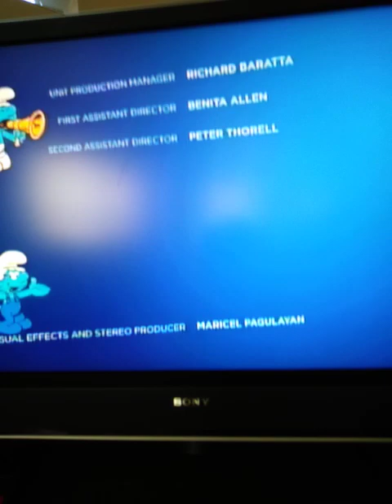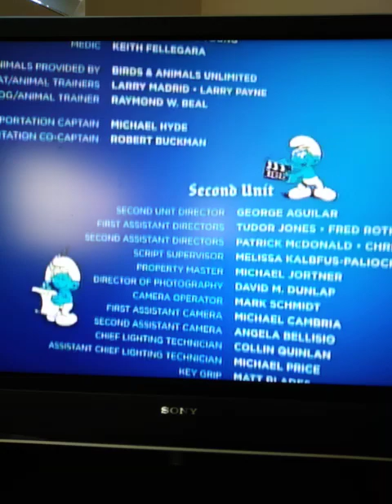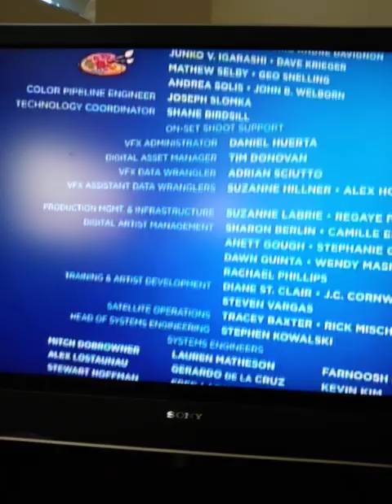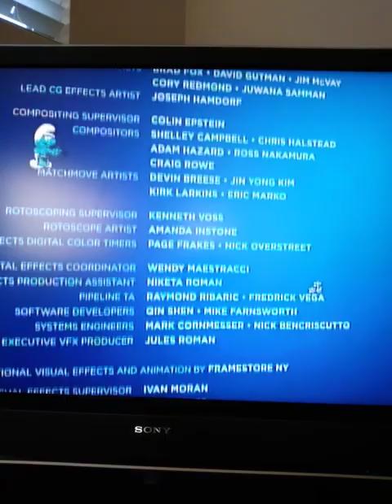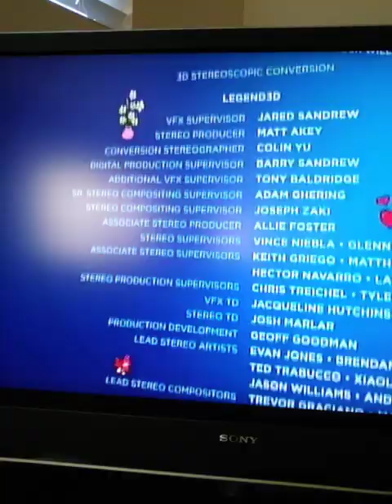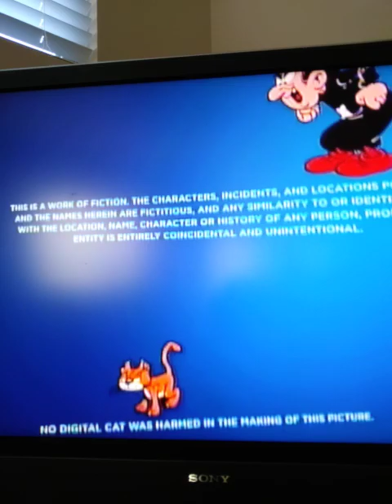Closing to The Smurfs 2011 DVD with Descriptive Video Service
Narrator - Kim Mai Guest